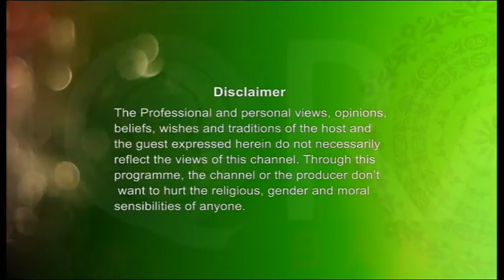Enlightened Journey 15022017 P 1 (পারিবারিক জীবনে অশান্তির কারন ও প্রতিকার) By Mawlana Abdul Munim